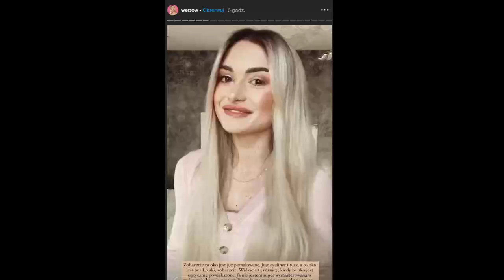WERSOW PRZYZNAŁA SIE NA INSTAGRAMIE ZE ZDRADZIŁA FRIZA :o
zostales zrobiony w chuja za to daj suba i like :D